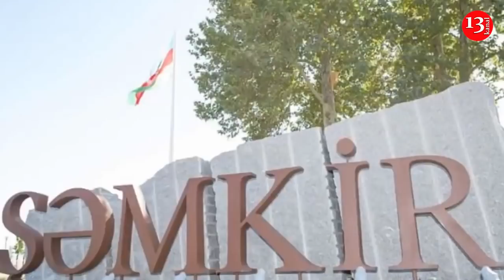Vəziyyət Kritikləşdi: "Tofiq Yaqublu hər an həyatını itirə bilər"; Mübariz Mənsimovun məhkəməsi oldu